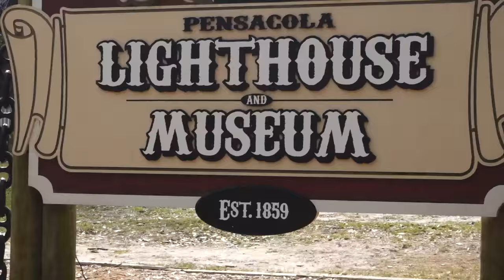NEW TATTOO IN FLORIDA??